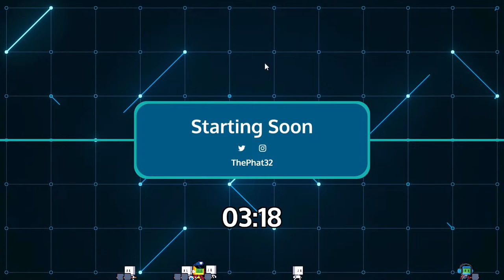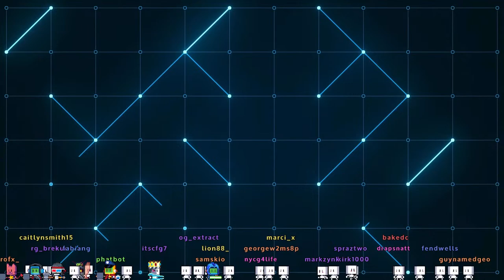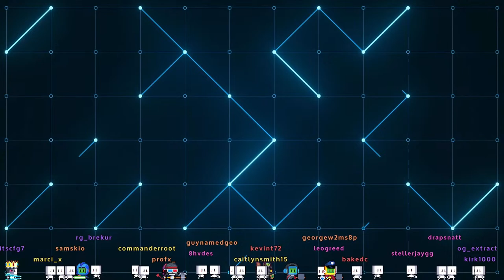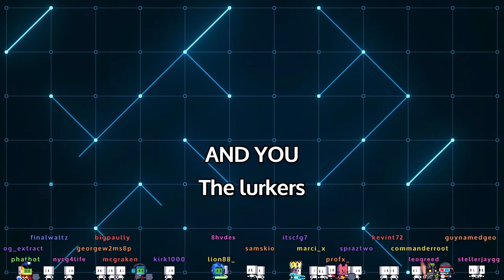Timberborn - New Village...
I am only just getting back into it